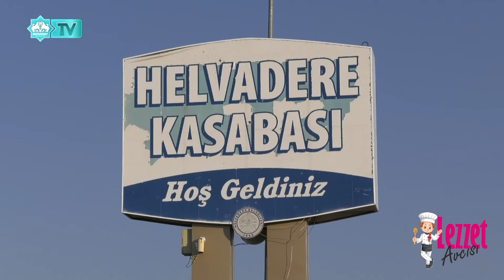Lezzet Avcısı - Bölüm 16 (Kış Hazırlıkları Özel Bölüm - Helvadere)